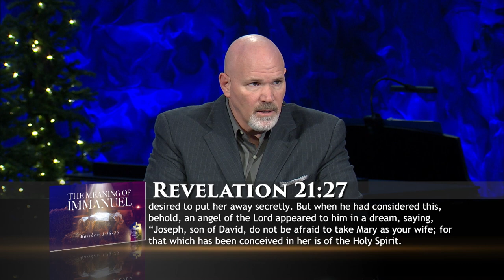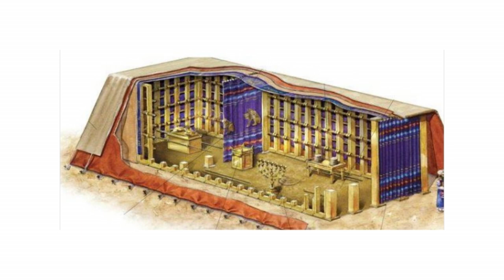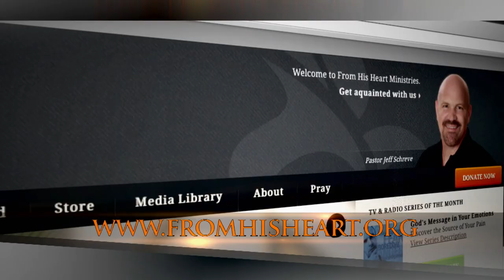The Meaning of Immanuel - Pastor Jeff Schreve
Christians have wondered, what is heaven going to be like?  What do we do in heaven?  Our minds just race with questions about what is in store for us. God doesn’t give us all the specifics about heaven, but He tells us enough to get us excited about this place. In this uplifting message, Pastor Jeff Schreve shares three characteristics of our eternal home in heaven.